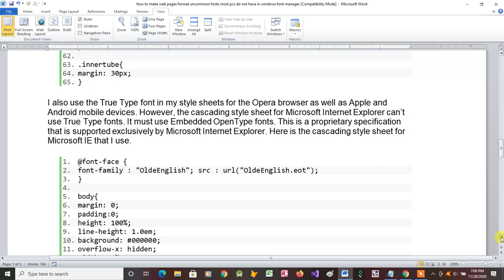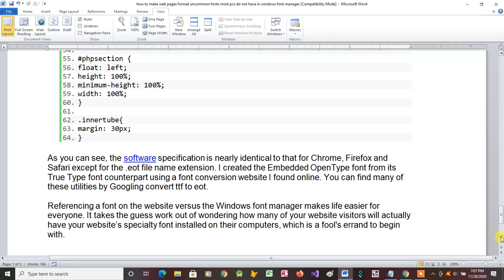How to Make Web Pages Format Uncommon Fonts Most PCs Do Not Have in Windows Font Manager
This article describes a cascading style sheet coding technique I use to format uncommon fonts that are not included in the Windows font manager.

App development can be very subjective in nature and software development must be well managed to make it economically viable. A software developer must be laser focused on crafting an app around the unmet needs of a software design customer.

to learn more about the services I offer. I'm always posting cool new content about what I'm doing in my little corner of the computer world.